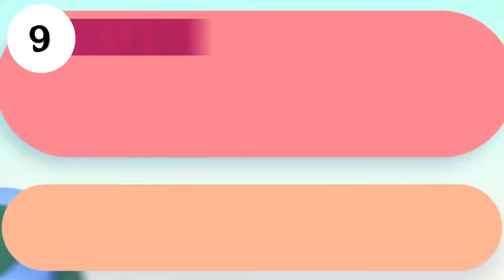Top 10 Most Expensive & Amazing Cars In The World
Note that only cars which are still in production are included in the list. One-off Special  luxury cars and cars sold in auction are not included in the list. Some of the price  are estimated. You will enjoy these good looking and most beautiful hyper casual the information provided in this video are true to the best of our knowledge. Thanks